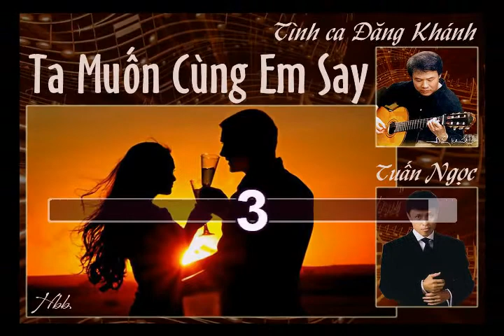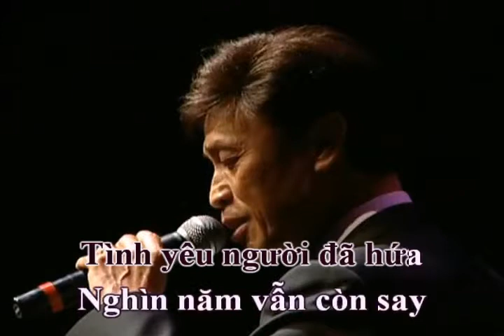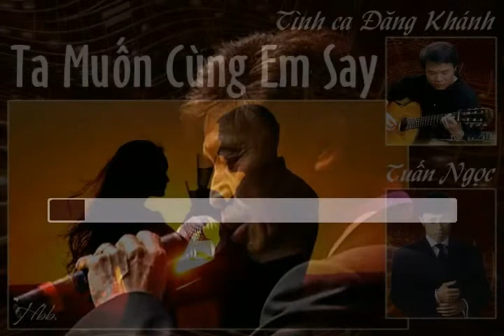Ta Muốn Cùng Em Say (Đăng Khánh) - Tuấn Ngọc (Karaoke)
Nhạc và Lời: Nhạc sĩ Đăng Khánh
Nhạc nền Karaoke theo phong cách Ca sĩ Tuấn Ngọc